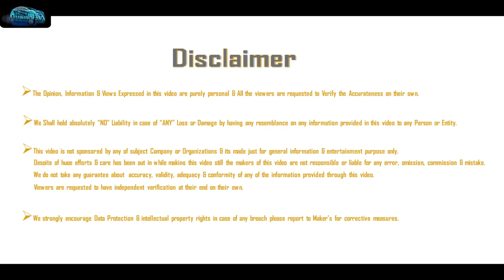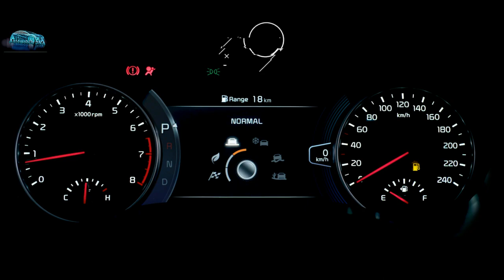🔥 Kia QYI Sub Compact SUV 🔥 Pictures Leak | Maruti Brezza और Venue को देगी टक्कर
Kia's up to Rs 10 lakhs SUV is coming to India Soon. Code name for This Kia is QYI. It's an all new sub compact SUV for the Indian car market. This will be coming with a range of options for the buyers. The Kia QYI will be offered with a range of features. Kia QYi is coming soon.
 Kia QYI will be direct rival to Maruti Brezza & Hyundai Venue

My Gears -

Camera Tripod -